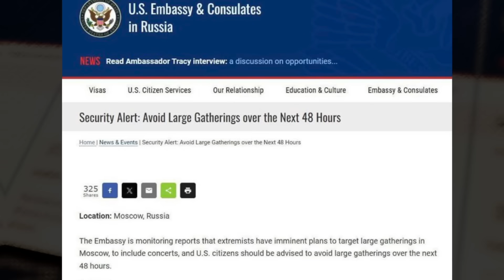Tal vez NUNCA SEPAMOS LA VERDAD! Qué acaba de pasar en RUSIA? Sabían del ATAQUE y no hicieron NADA?